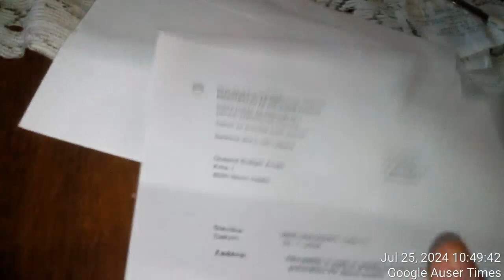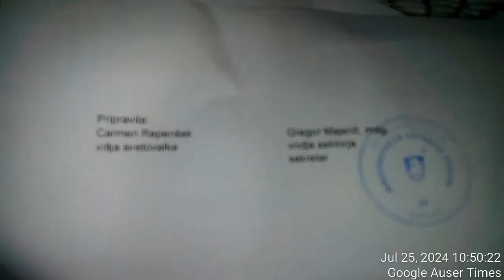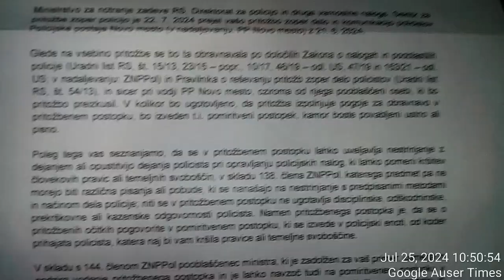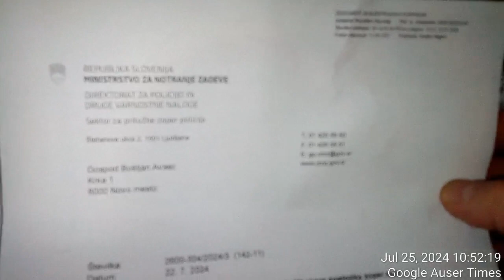First MK ULTRA state letter which arrived day earlier and was nothing but part of MK Ultra brainwash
First MK ULTRA state letter which arrived day earlier and was nothing but part of MK Ultra brainwash used to downplay EVEN USED FOR ME TO REJECT INVESTIGATION PROCEDURE KNOWN AS HEARING - AS DESIGNED BY BORUT PAHOR TEAM